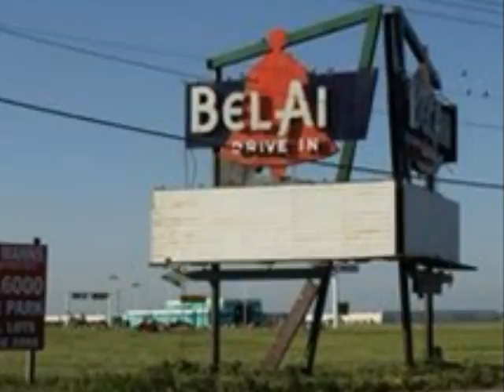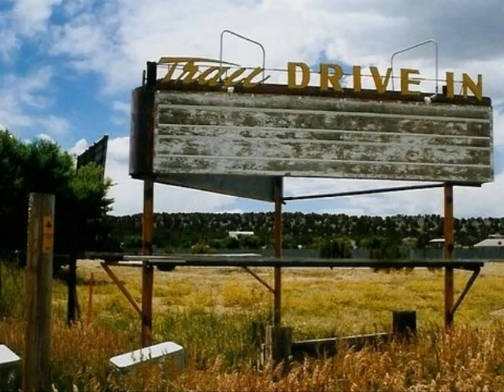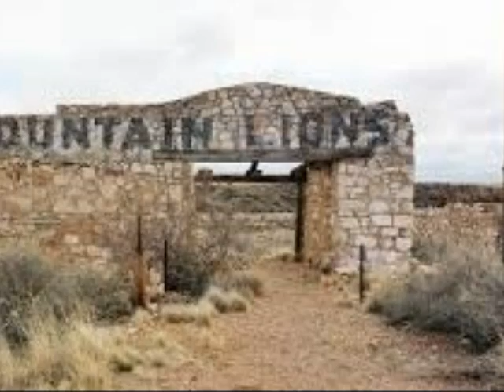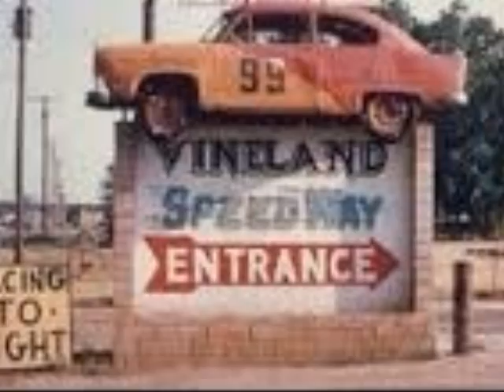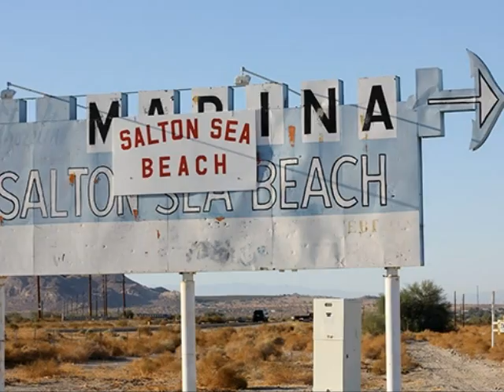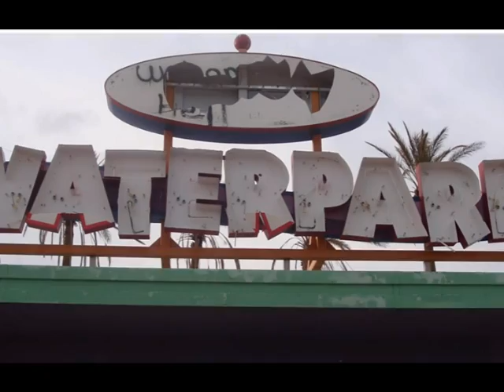Spooky pics Volume 1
I searched the net for the spookiest places.  Here is volume 1 of that search, which took over a year to accumulate.  I picked The French Village Drive in for my thumb nail because it is in the city next to mine.